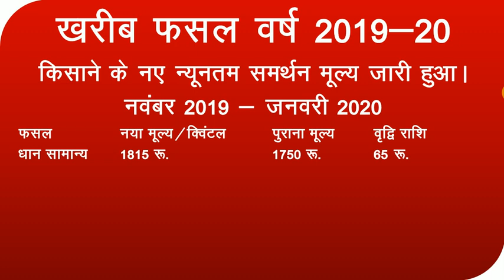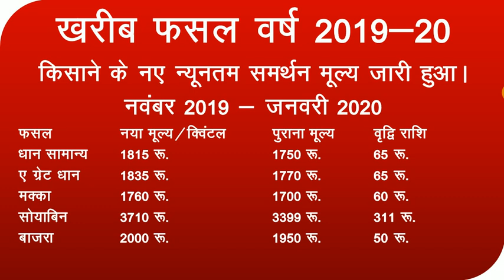किसानों के लिए जारी हुआ नया समर्थन मुल्य 2019 -20 | धान के मूल्य में हुई वृद्धि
किसानों के लिए जारी हुआ नया समर्थन मुल्य 2019 &20 | धान के मूल्य में हुई वृद्धि | न्यूनतम समर्थन मुल्य 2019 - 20